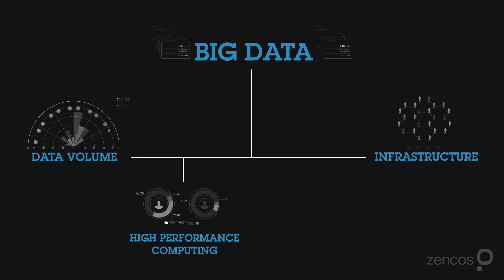SOLVING BIG DATA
Data is piling up every second. How you organize and interpret this data can impact the future of your company.